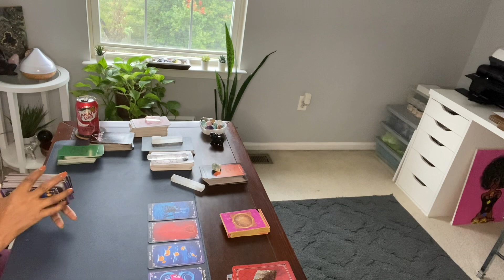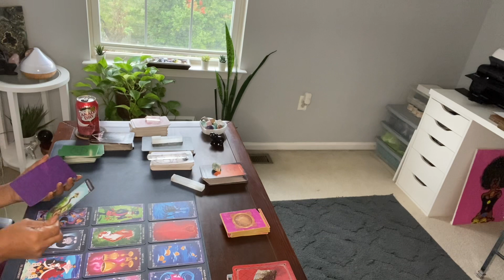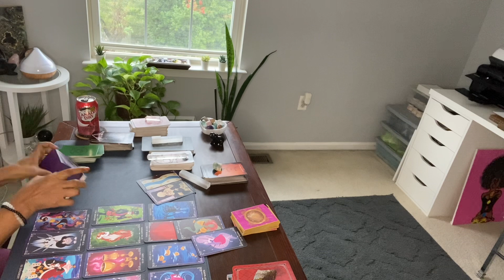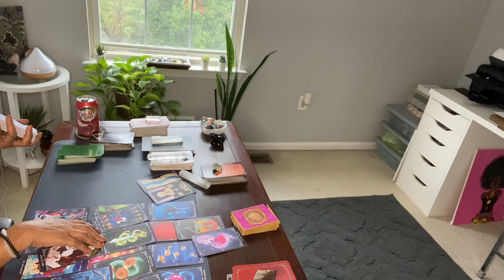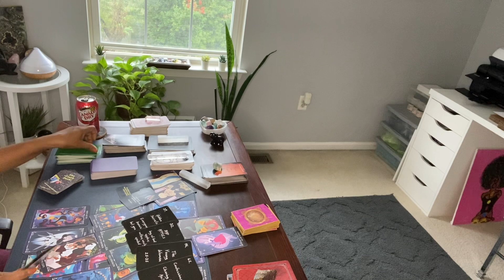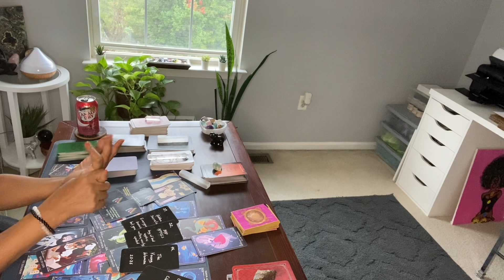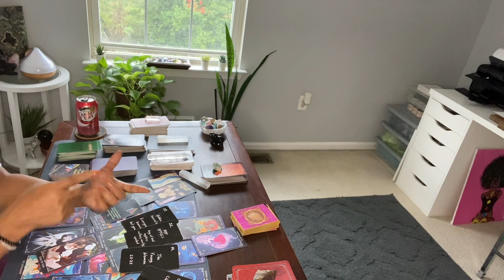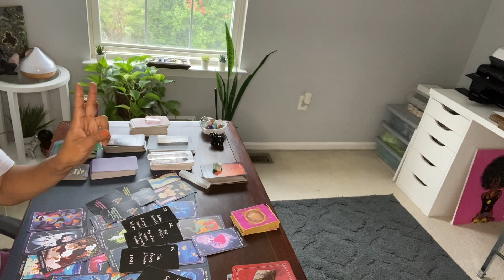CLEARING THE AIR. THEY’RE NOT HAPPY. LEAVING A YOUNGER WOMAN FOR AN OLDER WOMAN.